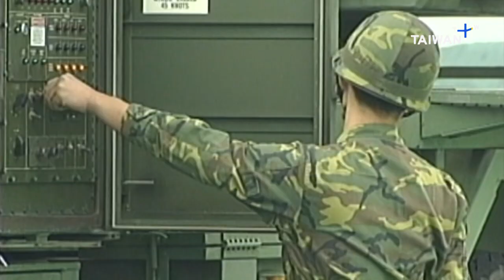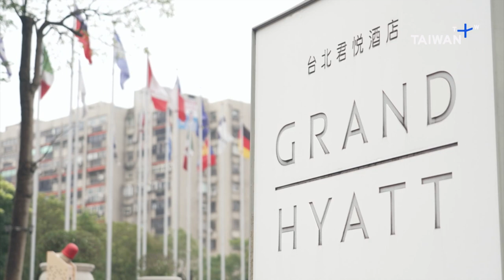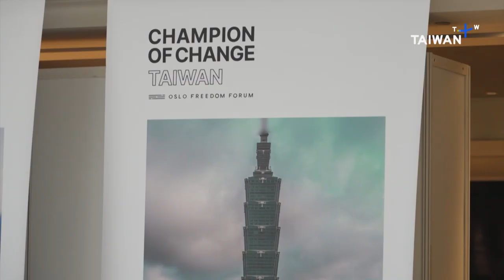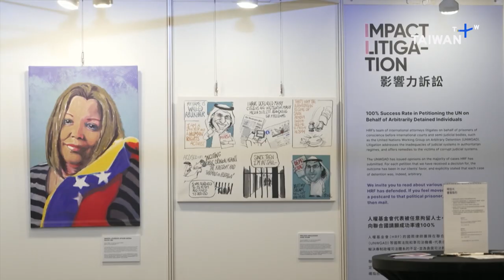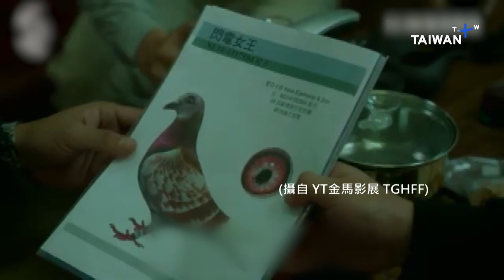Taiwan’s Missile Defenses, News at 23:00, November 4, 2022 | TaiwanPlus News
📹Anchor: Ethan Liu

In today's show:
- U.S. Allows Taiwan To Test PAC-3 Missiles Domestically
- Oslo Freedom Forum in Taipei
- Police Free 32 From Fraud Ring in Taoyuan
- Medigen Vaccine Affirmed by Report
- Golden Horse Film Festival Offers Audio Aids
- Carbon-Negative Furniture